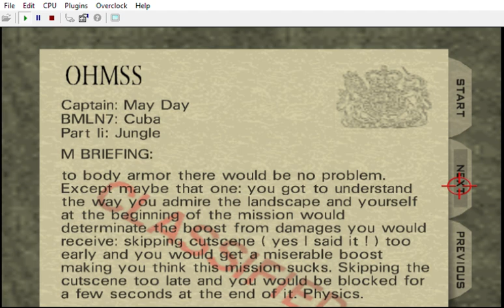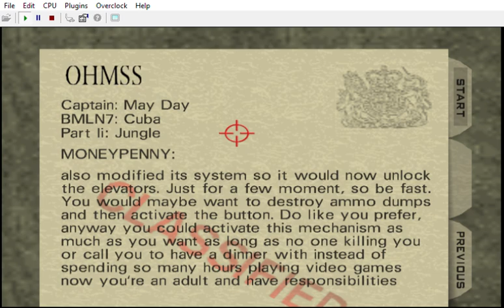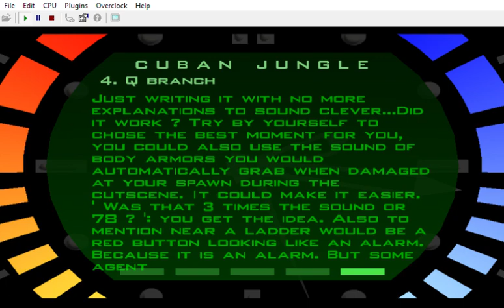{ * Now with BRIEFING * Bloody Mary: Ladies' Night: Cate Archer: W0: Jungle }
( BMLNW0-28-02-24-W3 JUNGLE BRF | 28/02/24 23h15 )

CREDITS:

Game by: Rareware
Mod by: kawamikaze
Version: ?
Status: INCOMPLETE

VOICES:

Maybe Female V ( Cyberpunk 2077 ) somewhere...

9F: Spawn: Keith David ( Todd McFarlane's Spawn )

10G: Max Payne: James Perry McCaffrey

7D: Lucille Bluth: Jessica Walter ( ARRESTED DEVELOPMENT )

4A: Malory Archer: Marion Game ( ARCHER )

0W: Austin Powers: Mike Myers

2Y: Duke Nukem: Jon St. John ( DUKE NUKEM 3D )

3Z: Gabriella: Lani Minella ( BLOOD II )

17N: Skarlet: Beata Pozniak ( MORTAL KOMBAT 11 )

Johnny Thunder:
Colt Single Action Army, bed prop
CrashOveride's customs:
Wreck's customs:
Perfect Dark:

TEXTURES

MUSIC
OG & CHLindin